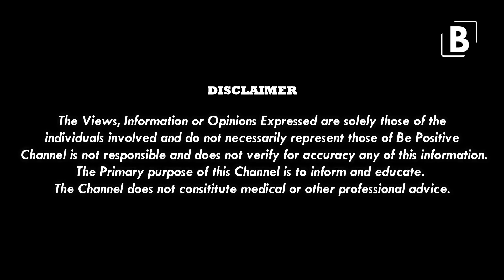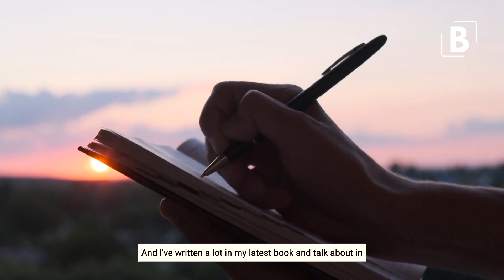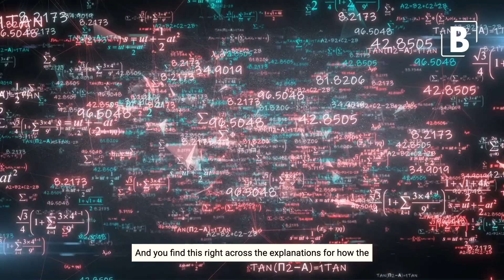You Will See The BIGGER Picture NOW! | David Icke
Want To Listen To David Icke's Books For FREE?
Try Audible FOR FREE and Get Up to Two Free Audiobooks

Credits -